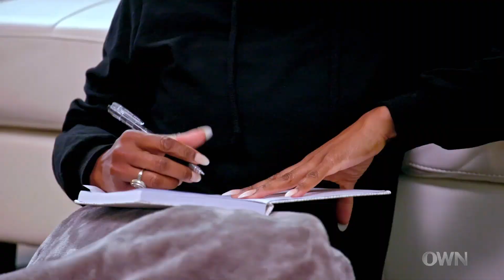Shon and LaRhonda Talk Wedding and Kids | Put A Ring On It | OWN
Shon and LaRhonda talk about wedding plans. Shon says that he wants 7 children, while LaRhonda says she wants 4 and to adopt 2. Shon says that he does believe in divorce, but that it depends on the situation. LaRhonda says that ideally, she will not want to get divorced, but instead just communicate her issues with Shon and have them work it out. Shon says that if you are not deciding to be the best version of yourself, then you should not get married, but that marriage “looks good” for  them. Tune in to “Put a Ring on It” on Fridays at 10/9c on OWN.